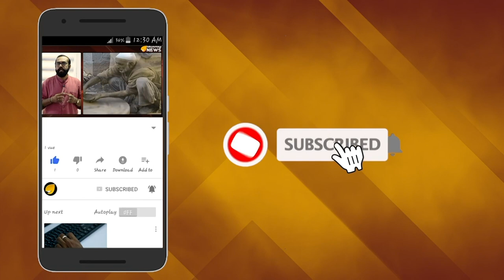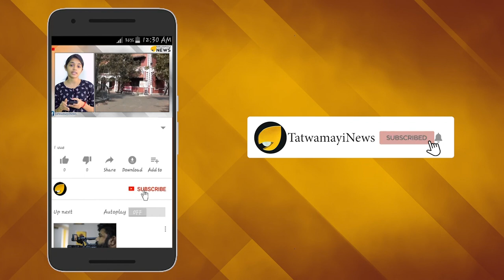F-16 ന് മറുപടി സുഖോയ്-30; പ്രകോപിപ്പിച്ചാൽ പൊളിച്ചടുക്കും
റഷ്യയില്‍ നിന്ന് ഇന്ത്യ കൂടുതല്‍ യുദ്ധവിമാനങ്ങള്‍ വാങ്ങും. മുപ്പത്തിമൂന്ന് അത്യാധുനിക യുദ്ധവിമാനങ്ങളാണ് പ്രതിരോധമന്ത്രാലയം വാങ്ങുന്നത് . മിഗ് 29, സുഖോയ് 30 യുദ്ധ വിമാനങ്ങൾ വാങ്ങാനാണ് പദ്ധതിയെന്ന് പ്രതിരോധവൃത്തങ്ങൾ അറിയിച്ചു.